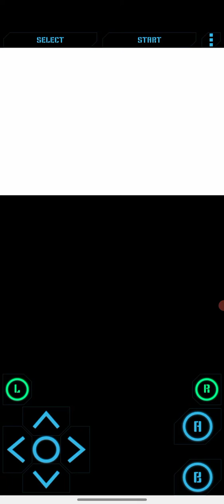Pokemon Leaf geen part 15